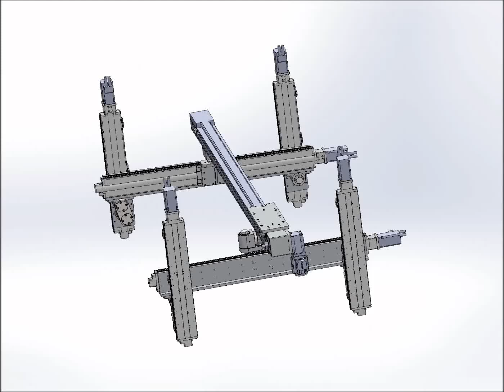Roll - Aerodyn Ltd